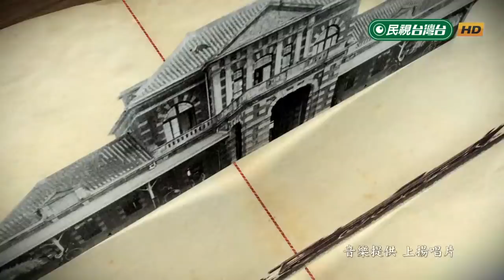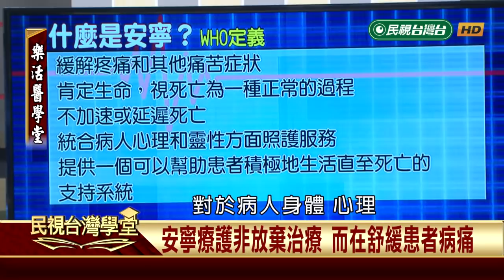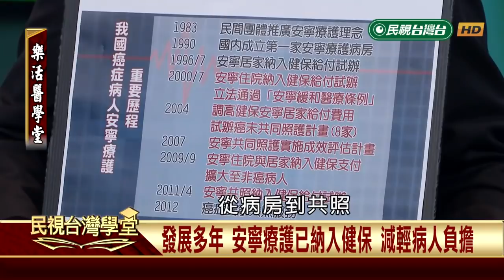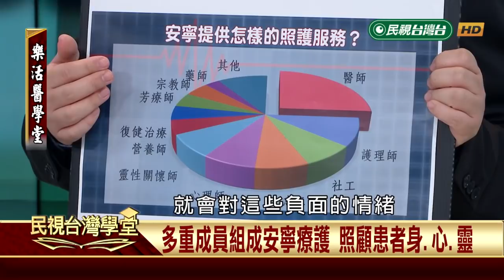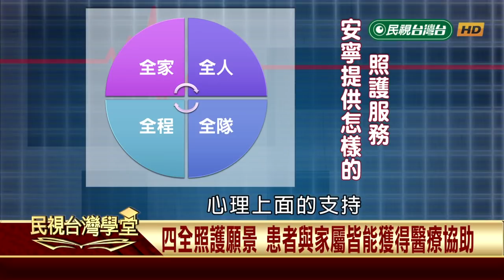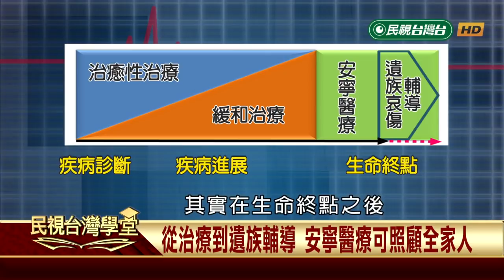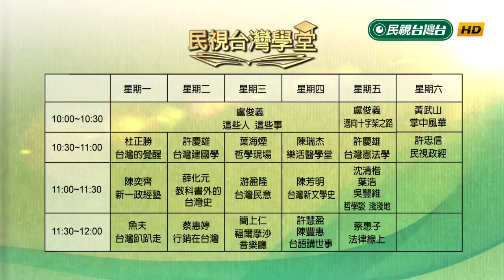【民視台灣學堂】樂活醫學堂: 安寧療護 陪伴病患與家屬走過最後一段路 2018.10.25—陳瑞杰暨北醫附醫醫療團隊